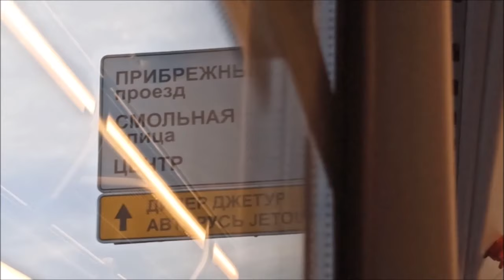Электробус 403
Карамышевская набережная - Прибрежный проезд.